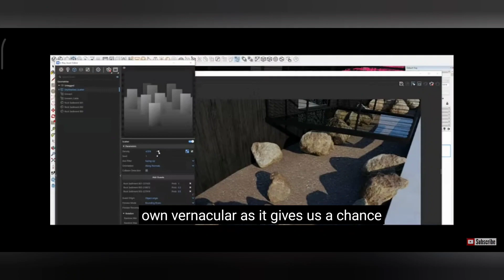Archilime, Chaos V-Ray and Lenovo Workstations bring Koto Designs Palm Springs house to life